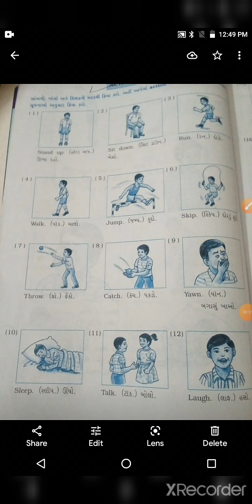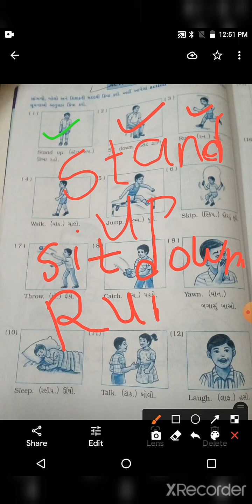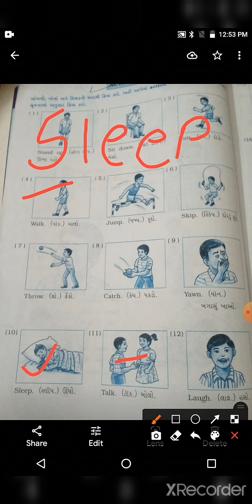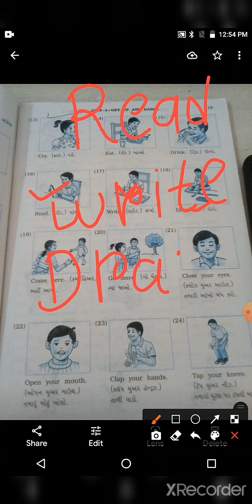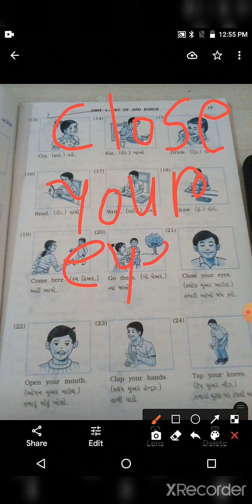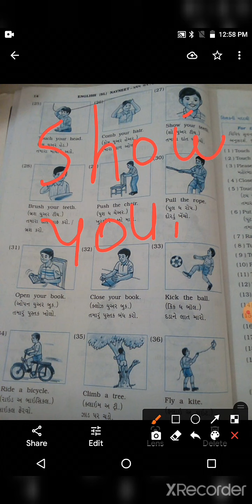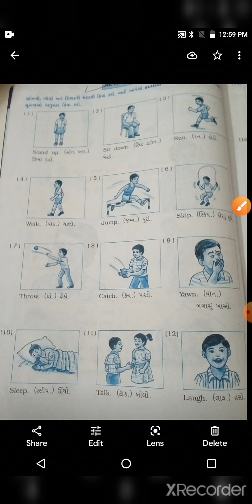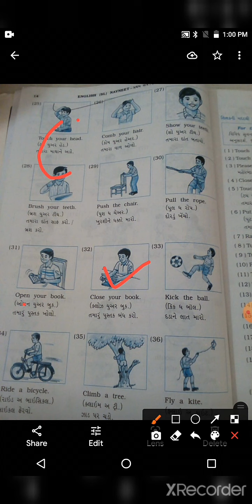s t d 5 English action words